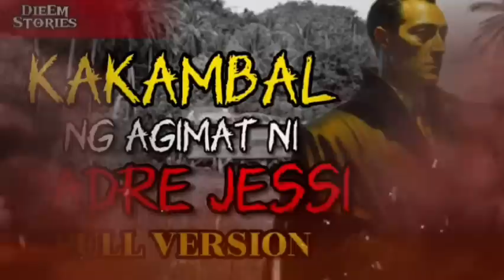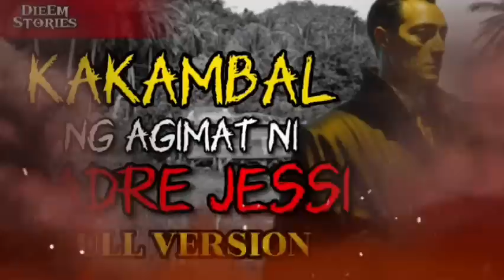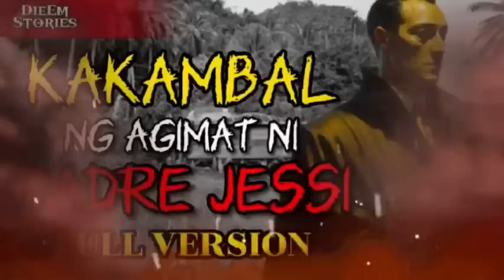KAKAMBAL NG AGIMAT NI PADRE JESSI FULL VERSION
This is the complete story of "KAKAMBAL NH AGIMAT NI PADRE JESSI " and Music background has been modified. Our listeners prefer whole story compilations because they find it easier to find the other episodes if the story is complete

Joseph DieEm of DieEm Stories is the narrator.

Photo Used in thumbnail and Templates are fair and free from
Pexels.com

Bonfire BGM is free from

The Bonfire Visuals are filmed by Me, using my smartphone.

USED EQUIPMENTS

[Microphone]
Maono AU-A04
Professional Audio Innovation | Podcasting Microphone Kit

Related Channels:
ANG PINUNO
ANG NINUNO
PAMELA CLAMILE
KATOTOHANAN AT MISTERYO
PINOY CREEPY PASTA
CREEPY MC PANSIT
CREEPYMCPASTA
ANG SUNDO HORROR STORIES
ASWANGAN TV